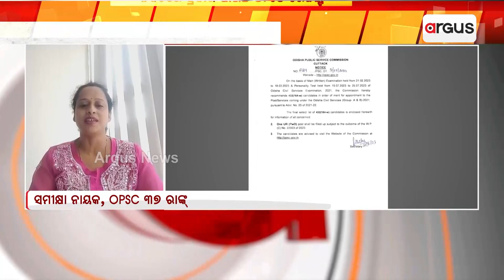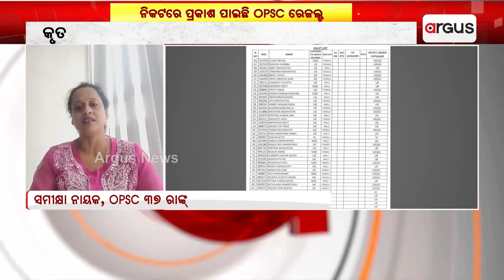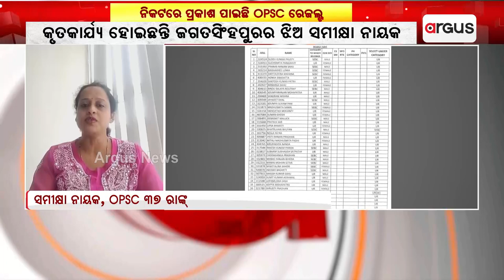Samikshya Nayak From Jagatsinghpur Cracks OCS 2021, Shares Her Success Story With Argus News